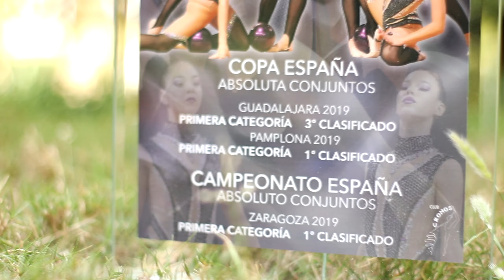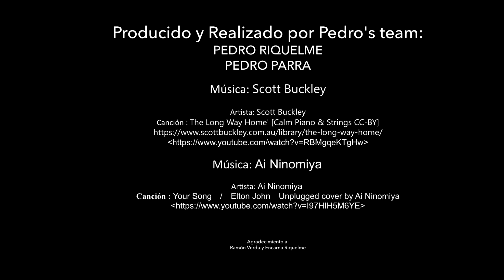Documental LOS SUEÑOS SE CUMPLEN - CAPÍTULO #3 -Conjunto Primera Categoría Club Cronos 2016-2021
Estas viendo el Documental oficial de "LOS SUEÑOS SE CUMPLEN" Capítulo III .El documental de Tres capítulos del Conjunto de Gimnasia Rítmica de Primera Categoría del Club Cronos 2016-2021. Este Documental es una pasión por el Deporte de la Gimnasia Rítmica

Artista: Scott Buckley
Canción : The Long Way Home' [Calm Piano & Strings CC-BY]

Artista: Ai Ninomiya
Canción : Your Song　/　Elton John　Unplugged cover by Ai Ninomiya